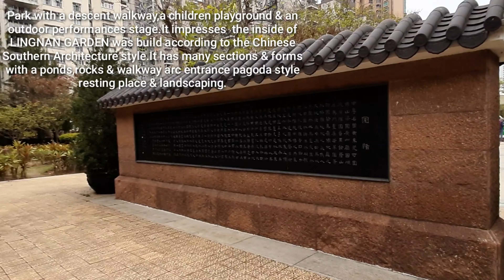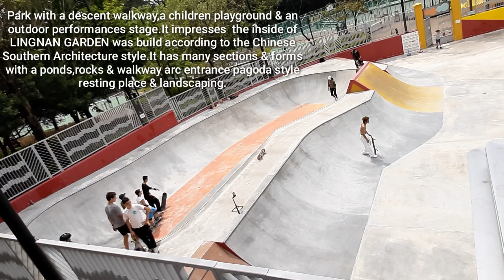Vlog # 22 Explore Lai Chi Kok Park( LINGNAN GARDEN) MEI FOO HONGKONG